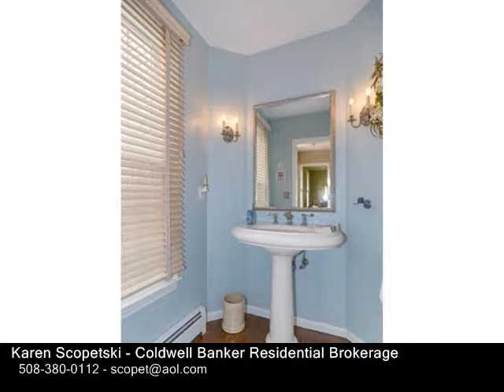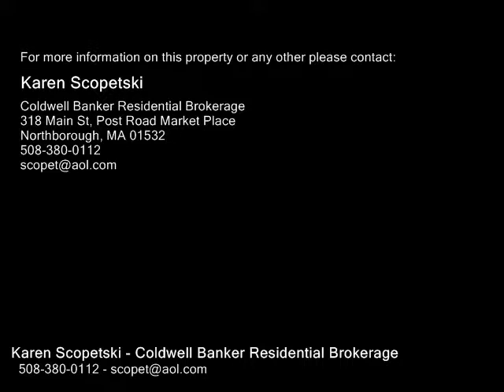12 Saddle Hill Dr, Northborough MA 01532 - Single Family Home - Real Estate - For Sale -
12 Saddle Hill Dr, Northborough MA 01532  Single Family Home  Real Estate  For Sale   Stunning custom built colonial proudly offered by orig owners on private culdesac setting. Its finishes and style will blow you away. New elegant gourmet executive cabinetry kitchen wCambria quartz counters, center island & high end SS appliances. Entertainment size cathedral family room with brick fireplace, recessed lighting & hardwoods. Gorgeous cathedral 4 season sunroom addition w loads of windows to bring in the light leads to new deck. Formal dining & living room. Cathedral ceiling master bedroom with full bath & walk in closet. 3 other generous size bedrooms. Gorgeous walk out finished lower level with slider, day light windows, game room, media room, & home office. All Harvey windows replaced  2018. White oak hardwoods stained walnut installed entire first floor. New carpet 3 bedrooms 2018. Fresh interior paint. Beautiful private back yard! Town water & sewer. Walk to soccer fields & Ellsworth Park. Close to, Wegmans shopping, all major highways & commuter rail.

Karen Scopetski
Coldwell Banker Residential Brokerage